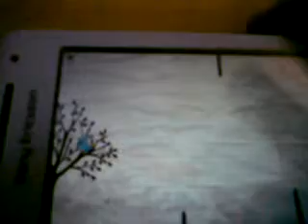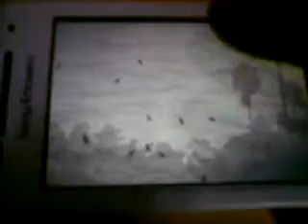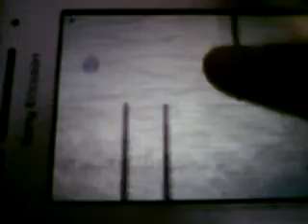Sony Ericsson Xperia X8 Gameplay Line Birds Lite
if you wanna this game messege me  i will give you a link